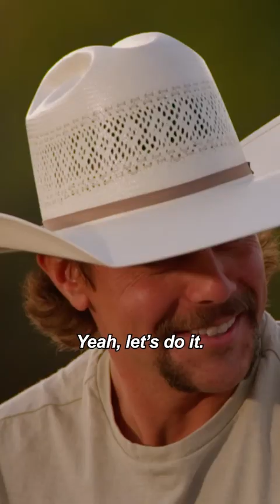khelsi wishes allen kisses her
no kiss goodnight.

Four farmers from across the country embark on an adventure of a lifetime in the hopes of finding their future spouse. Women will leave behind the dating apps and pursuit of love in “the big city” in favor of classic American courtship. The farmers will take their group of daters to their farm and show them what it is really like to live as ranchers do—from tending to the homestead to feeding cattle and baling hay. For the daters, the realities of this lifestyle may beg the question: how much of your life are you willing to change for love?